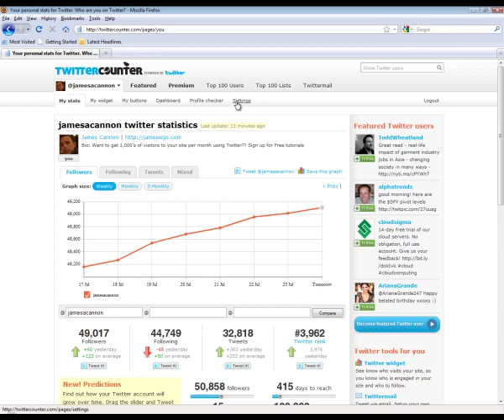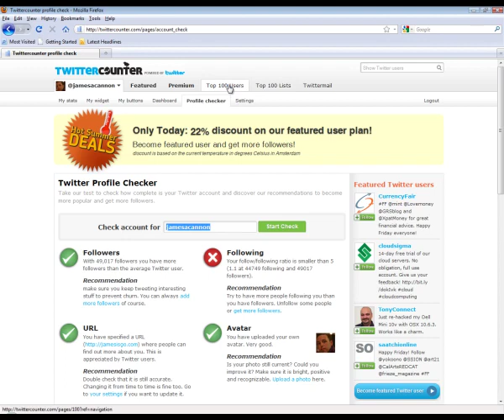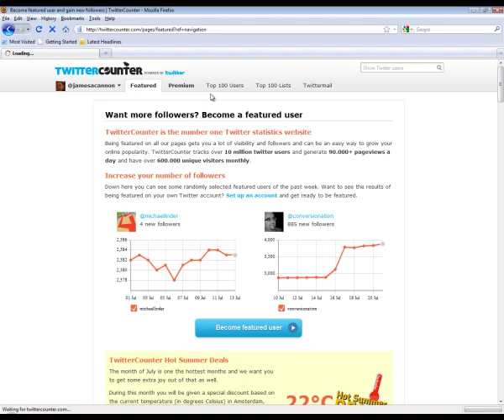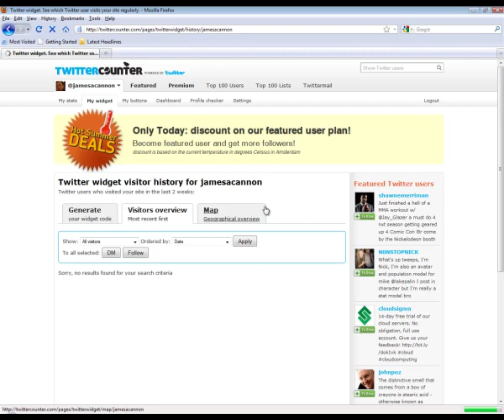James Cannon on Twittercounter making Twitter more Transparent (Better Sound)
Short video showing the various tools available for Free with TwitterCounter. I would recommend you sign up for a free account and monitor your progress through the rankings.

You can also download neat code for widgets and badges to show off on your site.